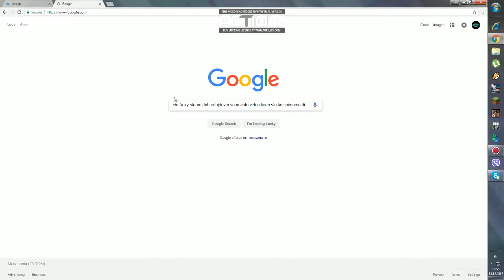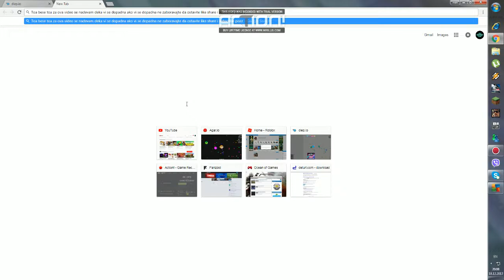Diep.io part 2